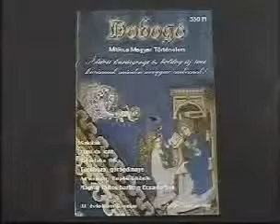75 Molnár V. József - A természet első megmozdulásai.divx